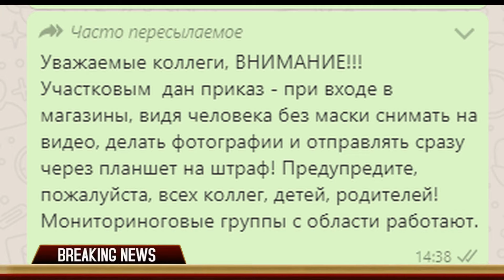Казахстанцев предупреждают об участковых с камерами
Казахстанцы через WhatsApp предупреждают друг друга об участковых полицейских, которые снимают на камеру покупателей без масок и штрафуют их. Эту информацию ранее опровергали в Комитете санитарно-эпидемиологического контроля. Сотрудники полиции совместно с мониторинговыми группами действительно проверяют увеселительные заведения, могут проверять и людей на улицах. Однако при выявлении нарушения они обязаны составить рапорт и взять письменную объяснительную у нарушителя. После этого все документы рассматривают в региональном уполномоченном органе. И только потом могут наложить штраф. По фотографии этого никто не делает, — пояснял официальный представитель ведомства Ержан Байтанаев.
Таким образом, фотографии и видеозаписи нарушителя недостаточно для того, чтобы привлечь его к ответственности и наложить штраф.

Қазақстандықтарға камералары бар учаскелік учаскелер туралы ескертіледі
Қазақстандықтар WhatsApp арқылы сатып алушыларды бетпердесіз түсіріп, айыппұл салып жатқан жергілікті полиция қызметкерлері туралы бір-біріне ескерту жасайды. Бұл әлеуметтік желілерде 2020 жылдың күзінде пайда болған ескі фейк. Бұл ақпаратты бұған дейін Санитарлық-эпидемиологиялық бақылау комитеті жоққа шығарған. Полиция қызметкерлері мониторингтік топтармен бірге ойын-сауық орындарын шынымен де тексереді, олар көшедегі адамдарды да тексере алады. Алайда, егер бұзушылық анықталса, олар хаттама құрып, құқық бұзушыдан жазбаша түсініктеме алуға міндетті. Осыдан кейін барлық құжаттарды аймақтық уәкілетті орган қарайды. Тек сонда ғана олар айыппұл сала алады. Мұны суреттен ешкім жасамайды, - деп түсіндірді департаменттің ресми өкілі Ержан Байтанаев.
Осылайша, қылмыскердің фотосуреттері мен видеолары оны жауапкершілікке тартуға және айыппұл салуға жеткіліксіз.

Друзья, при желании, вы можете оказать каналу «Balkhash Pubg» поддержку для развития канала, пройдя по ссылке или MasterCard 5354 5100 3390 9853
Достар, егер сіз қаласаңыз, сіз «Balkhash Pubg» арнасын или MasterCard 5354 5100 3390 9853 бойынша өтіп, арнаның дамуына қолдау көрсете аласыз.